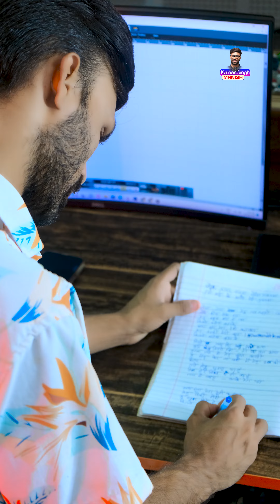KALAASTAR - Full Video | Honey 3.0 | Yo Yo Honey Singh & Sonakshi Sinha | Zee Music Originals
Song: Kalaastar
Singer: Yo Yo Honey Singh
Featuring: Sonakshi Sinha
Composer: Rony Ajnali & Gill Machhrai
Lyrics: Rony Ajnali & Gill Machhrai
Mix & Master: Jaymeet
Guitars: Faizan Rahman

Produced by: Zee Music Company
Digital Strategy: RajDeep Mayer
Director: Jonas Beck
Line Producer: Shanya Valies
Production Manager: Dilba Yasin
Digital Marketing/Promotions: RDM Media
Poster: RDM Media
D.O.P: Tobias van Daal
1st AC: Krijn Windjes
Gaffer: Jan Nelemans
Bestboy: Mees Blaak
Light Assistant: Leon de Haas
Sound Operator: Ralf de Krijger
Crane Operator: Bram Marijnissen

YYHS Management Team: Rohit Chhabra, Aanchal Kohli, Nikunj Khanna

Art Director: Cheriva Volney
Art Assistant: Charity Sumter
Production Assistant: Julie van Zolingen
Production Assistant: Yoshua Nahar
Makeup Artist YYHS: Beyzanur Pinarbasi
Makeup Artist Sonakshi: Heema Datani
Hairstylist Sonakshi: Hair By Jssca
Stylist Sonakshi: Sanam Ratansi
Actor Boyfriend Sonakshi: Alper Aykut Showpony

Edit: Frogalised Productions
Grading: Raoel Hulst

Big Thanks to:
Grey Bottle Props
Breda International Airport - Location Manager: Michiel van Dijk
Camping Vliegenbos Amsterdam
Eventcity Aalsmeer
Taets Art and Event Park
Prison Escape and the city of Doetinchem, The Netherlands
Nhm Car Casting